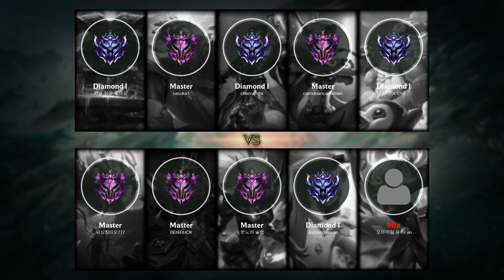Xayah ADC vs Ezreal - KR Master Patch 10.15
- Skin: Cosmic Dusk Xayah
- Primary Rune: Lethal Tempo

Timeline:
00:00 Ban & Pick
00:15 Runes & Abilities
01:26 Gameplay
07:30 Team FIGHT
08:20 Gameplay
12:10 Team FIGHT
12:38 Gameplay
15:06 Team FIGHT
15:34 Gameplay
16:27 Team FIGHT
16:55 Gameplay
17:23 Team FIGHT
17:56 Gameplay
21:11 Team FIGHT
21:34 Take down The Turret
21:49 Team FIGHT
22:11 Gameplay
23:47 Get a Double Kill
24:07 Team FIGHT
24:47 Gameplay
26:35 Get a Double Kill
27:05 Gameplay
27:56 Hunt The Dragon
28:22 Team FIGHT
28:47 Gameplay
29:09 Team FIGHT
29:37 Gameplay
32:34 Get a Double Kill
32:53 Team FIGHT
33:15 Gameplay
34:52 Take down The Turret
35:09 Take down The Inhibitor
35:16 Team FIGHT
35:25 Take down The Turret
35:32 Team FIGHT
35:37 End credit (Damage dealt and Item & Abilities order)